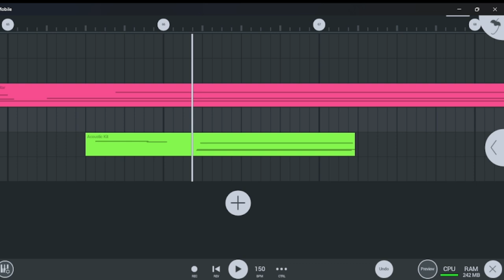Where did you go?/Young Hope (guitar part(alpha ver)-Ceiling Bored/Sipder_Darwin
This sounds so much much better